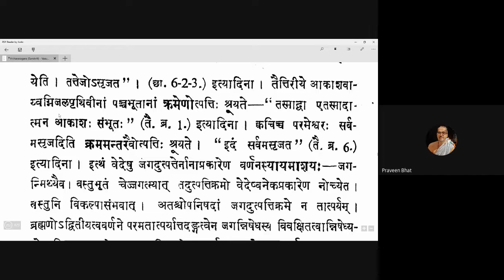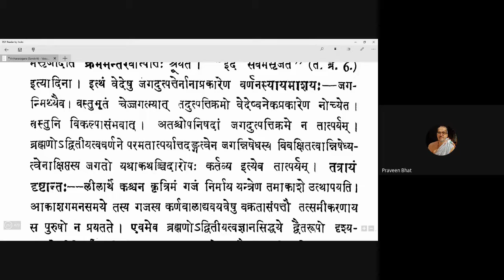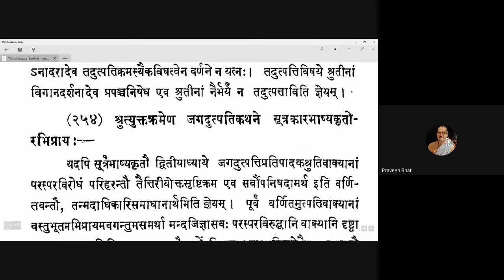Vicharasagara 096 20201205 (5.251-5.254)